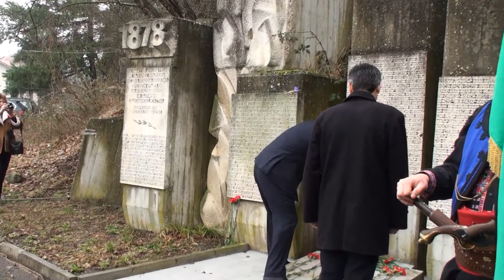Трети март в Ямбол и на Бакаджиците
Много граждани и гости на Ямбол и Община Тунджа се включиха в тържественото отбелязване на Националния празник -- Трети март и 136-тата годишнина от Освобождението на страната от османско владичество.